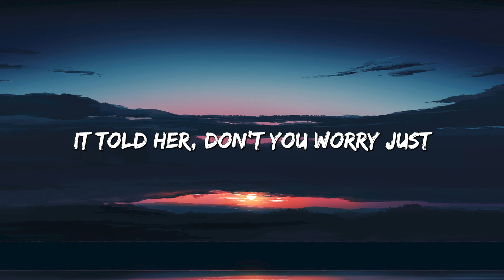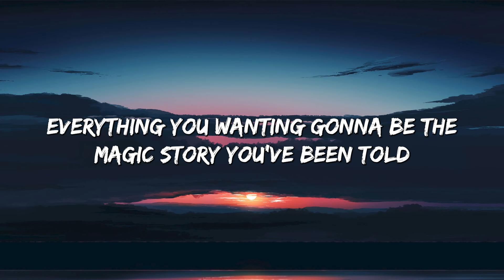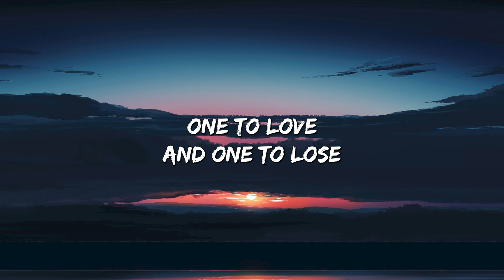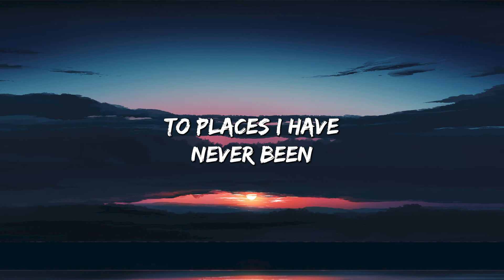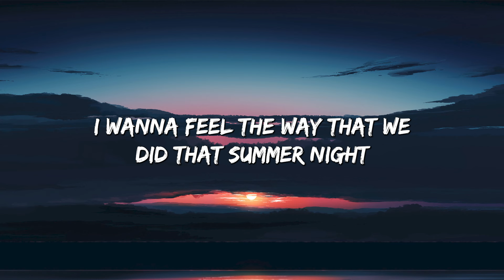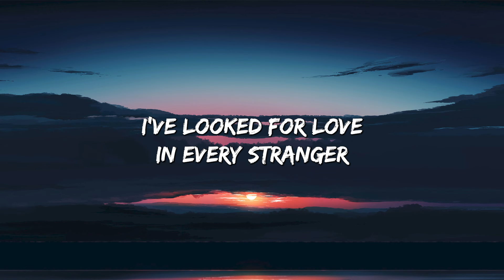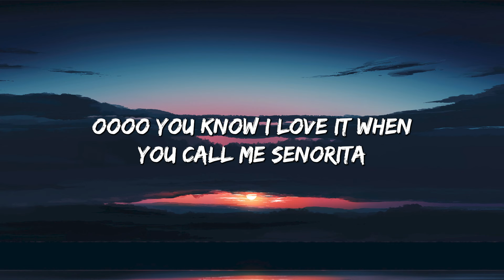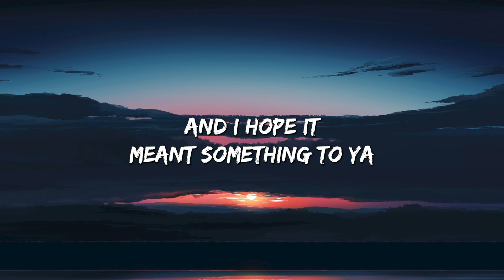Lily - Alan Walker (Lyrics) ft. K-391 | Selena Gomez, Marshmello, David Guetta,... (Mix Lyrics)